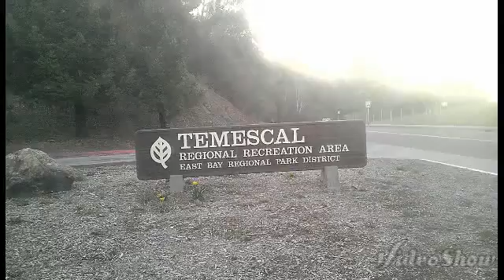Slide show photos of the lake in Oakland